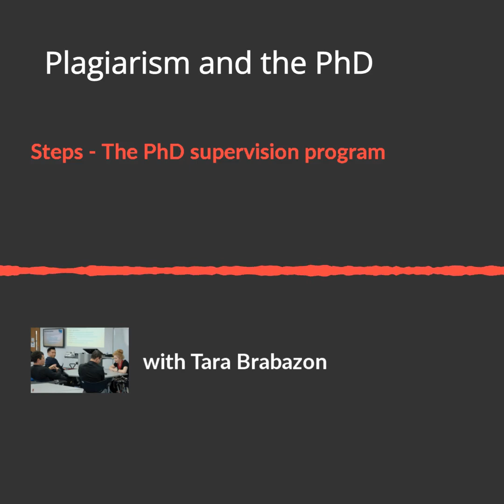Steps - Plagiarism and the PhD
Tara explores the challenging spaces of and for plagiarism encircling the PhD.